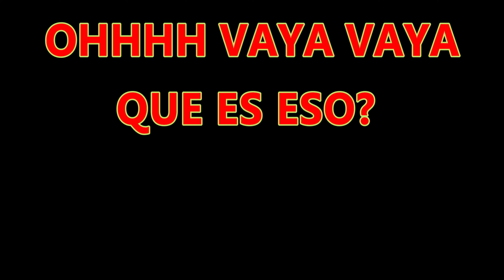Tráiler Oficial De Sebasthefoxy Games 2021 | 4k60fps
Una pequeña muestra de lo que es Sebasthefoxy Games y lo que se ofrece al mundo de Youtube, todo el contenido subido y lo próximo a subirse a lo largo del año